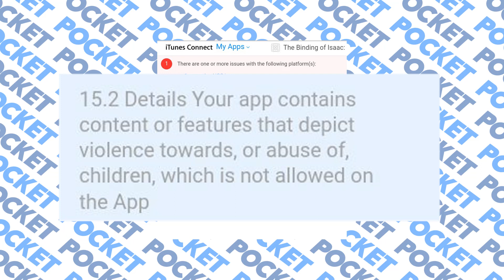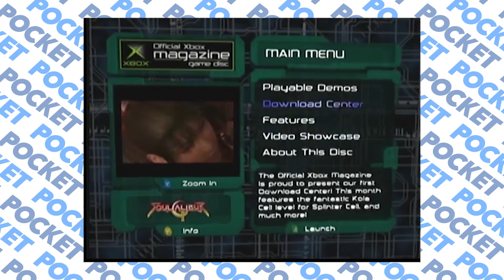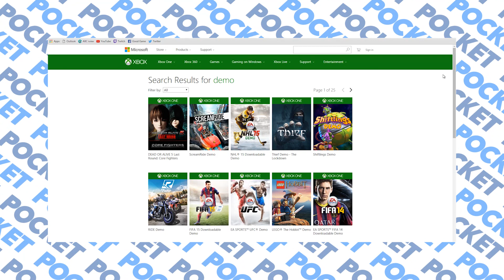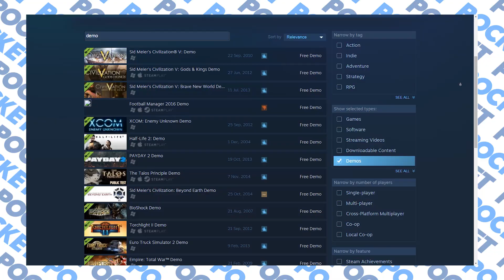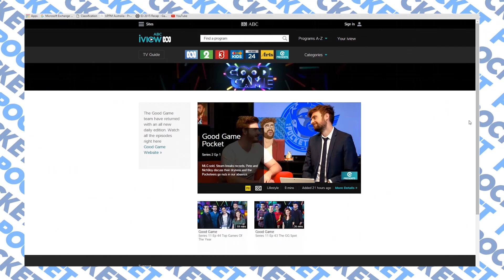Game Demos are Dead - GG Pocket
NichBoy and Pierreth chat about the new game by the Naughty Bear developers and why Game Demos aren't really a thing anymore.